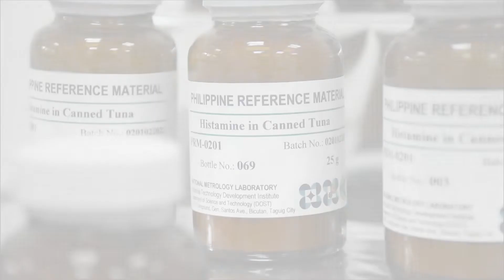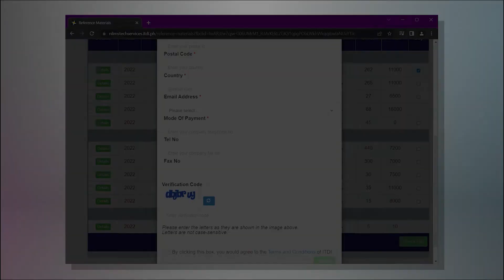MiC-NML @36th PCC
The Metrology in Chemistry of the National Metrology Laboratory is attending the 36th Philippine Chemistry Congress.

For this event, we are showcasing the RMs we developed, our upcoming PTs and other metrological services.

We also prepared for you raffles and games with lots of prizes. If you want to know more, visit our booth on the Exhibitors panel.